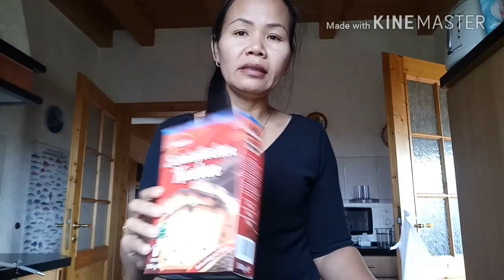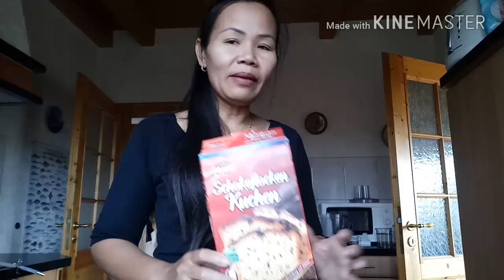❤ทำขนมเค้กสูตรต๊ะมั่วๆกันจ้า🎂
ขอบคุณfcทุกๆคนนะค่ะที่ติดตามและก็ที่ช่วยดูโฆษณาให้ยายต๊ะชนบท🙏❤